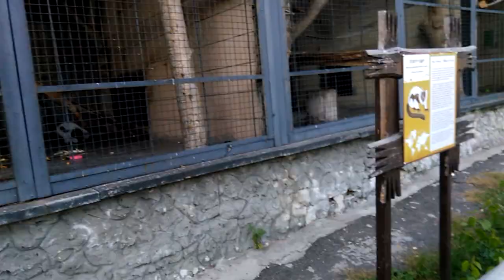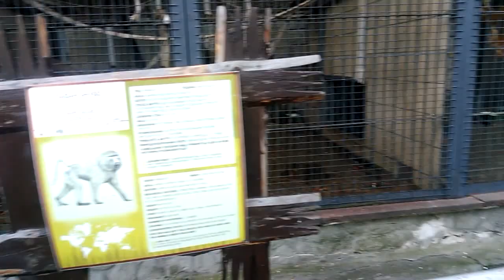ПОХОД В КИЕВСКИЙ ЗООПАРК СМОТРИМ ОБЕЗЬЯН ГОРИЛ ЛЕМУРОВ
Влад и Свят в Киевском зоопарке смотрят на горил, обезьян и лемуров.
Спасибо, что смотрите наши видео!!!